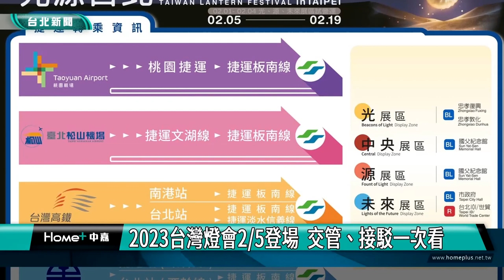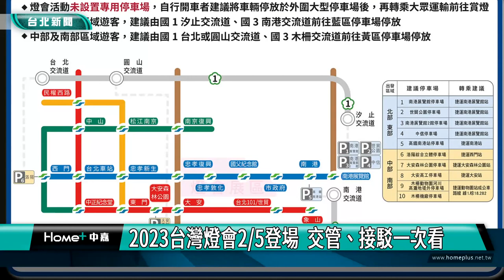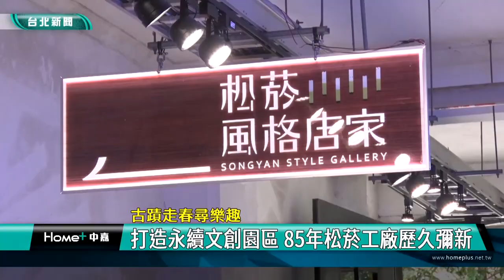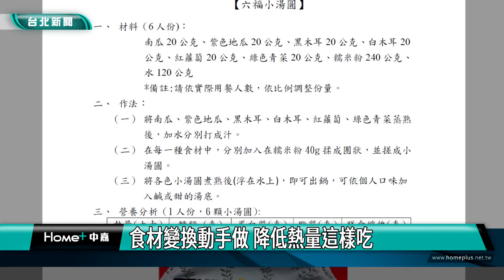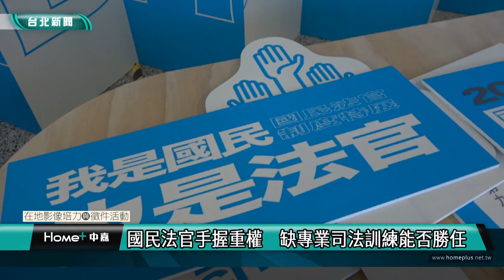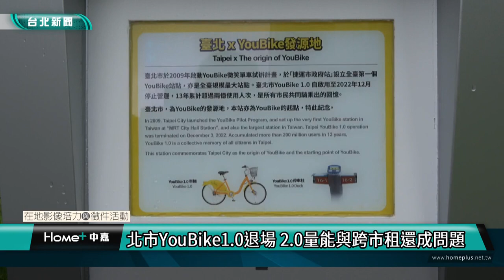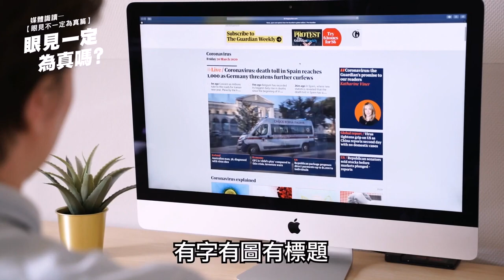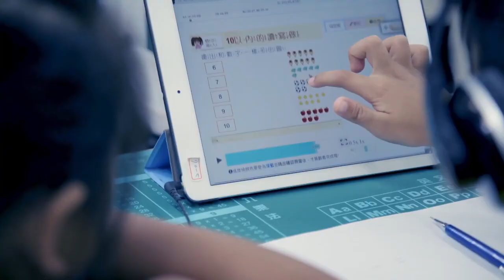中嘉台北新聞-20230131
00:20 蔣萬安新春賀歲廣播 分享當三寶爸很累
05:20 台灣燈會2/5登場  交管、接駁一次看
12:33 打造永續文創園區 85年松菸工廠歷久彌新
17:22 營養師設計 「六福小湯圓」繽紛營養又健康
23:48 影集《她和她的她》揭熟人性侵議題
27:31 國民法官制度元旦上路　法官攜手人民參與審判
30:42 北市YouBike1 0退場 2 0量能與跨市租還成問題
34:18 蔣萬安開箱松菸源展區 三大共融巨作曝光
39:25 台灣燈會裝備亮相 傳遞大會識別形象
46:02 林右昌接內政部長 謝國樑祝福將前往拜會
49:22 謝國樑上任首次新春團拜 向大家恭賀祝福
52:03 童子瑋:議會和市府合作讓市政更好

臉書追起來
Home 中嘉- 吉隆有線電視

趣聞不漏接
吉隆官網(中嘉新聞)

喜歡看電視?